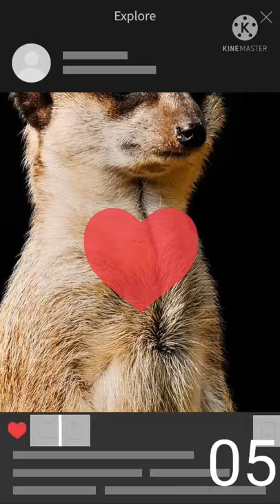Photo Wildlife Kingdom Animal showcase